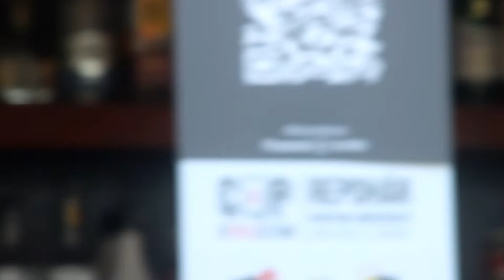OKTOBERFEST BUDAPEST 2022 10 08